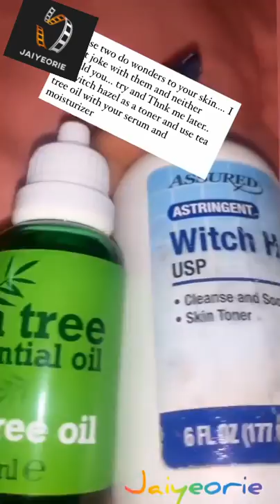moet abebe - fashion hair tattoos bts vibes